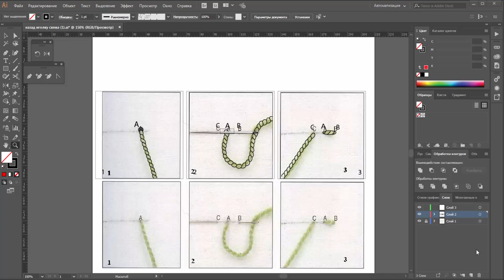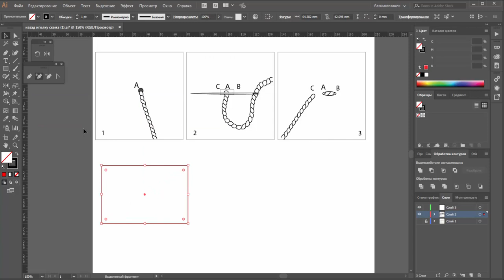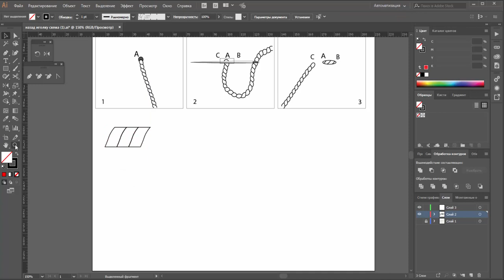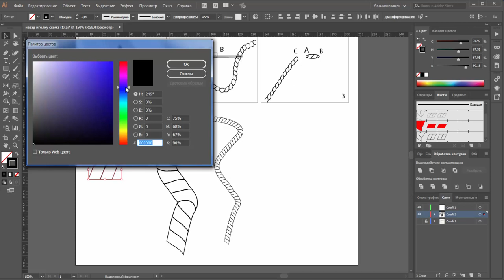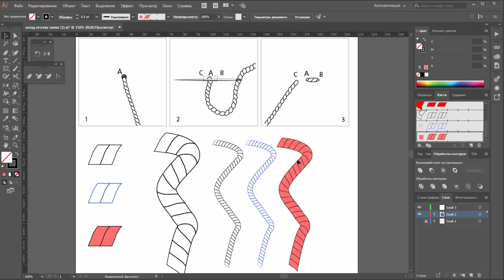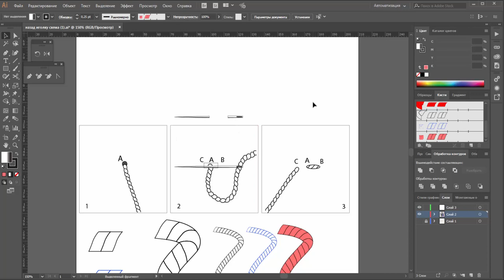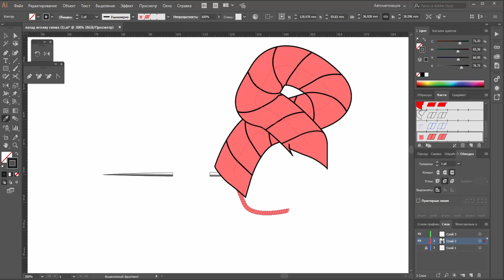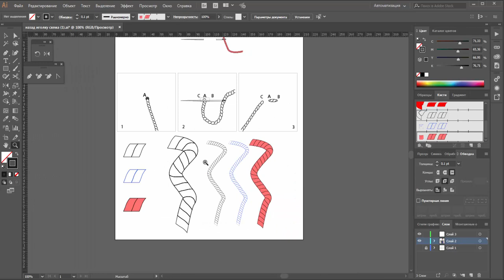Ответ Ирина Нитка и иголка